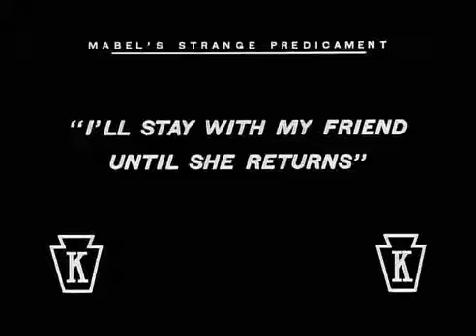Mabel's Strange Predicament (1914) Mabel Normand, Charles Chaplin, Chester Conklin